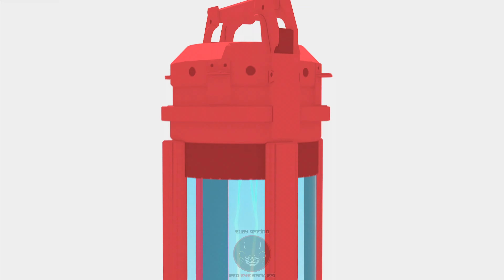Spider-Man: Miles Morales | Part 1: New Sheriff in Town [PS5 | 4K 60FPS]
[Euby Gaming - Marvel's Spider-Man Remastered - 4K | 60FPS - PS5]

Full playlist of my gameplay will be available here:

Ezi now everyone!
Finally getting back around to replaying Spider-Man and planning to play Miles Morales again before release too.
I was so obsessed with this game when it first released, that I got the platinum trophy in 6/7 days lol. Insomniac are masters of traversal and they have perfected it with these games!

As a massive fan of the Arkham series, i was super excited for this game coming out on PS4 and it did not disappoint.
The story, music, gameplay, graphics are all top notch and with the added ray tracing options on PS5, it's just made it one of the most stunning looking games out there!

I hope you all enjoy my web slingin' adventure!

Peace!

Gameplay is recorded on PS5, on performance RT mode, which is upscaled 4K, 60fps, with ray traced lighting, shadows and reflections.